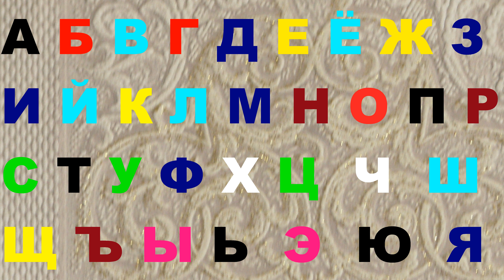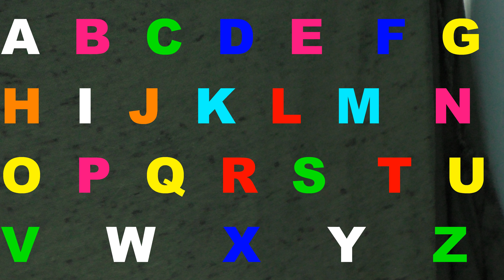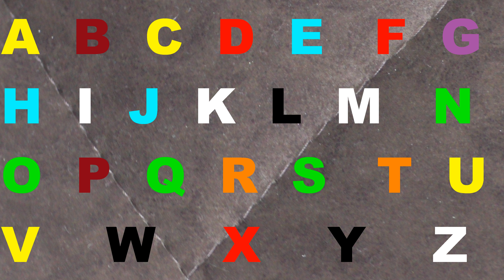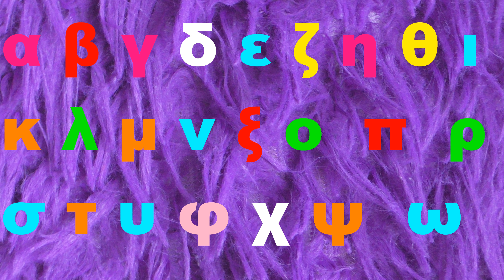Alphabet lore Good song Italian, Spanish, English, Greek 556